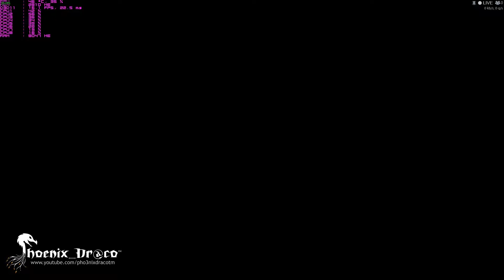Benchmark - Batman Arkham Knight - High - 1080P - GTX970 G1 Gaming + FX-8350 BE (PT-BR)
Benchmark rodando o jogo Batman Arkham Knight na versão/Steam.
O jogo está totalmente traduzido para o Português do Brasil.
O jogo foi testado em um PC com uma GTX970 G1 Gaming com FX-8350 Black Edition e 16GB de Ram (Corsair XMS 3 1666MHz).

Aparentemente o jogo foi mal otimizado em seu port para PC, pois em muitas partes do jogo, pode-se ver claramente que o jogo rodaria a 60FPS.

Benchmark running the game Batman Arkham Knight in version / Steam.
The game is fully translated into Portuguese in Brazil.
The game was tested on a PC with a GTX970 G1 Gaming with FX-8350 Black Edition and 16GB of RAM (1666MHz Corsair XMS 3).

Apparently the game has been optimized bad port on your PC, as in many parts of the game, one can clearly see that the game would run at 60FPS.